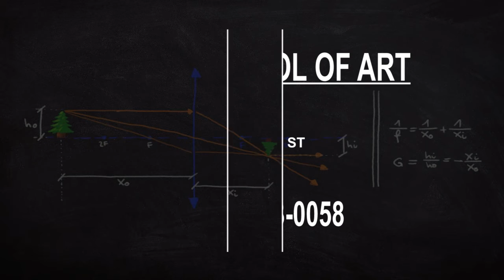Best Stitching Class in Tijuana, Mexico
Must Watch…. Best Stitching Class in Tijuana, Mexico

This list of Best Stitching Class in Tijuana, Mexico has been compiled by our Education experts after online / offline research combined with the reviews from our users. If you know any institution that we missed, please mention in the comment box below. This list will be updated from time to time.

List:

Casa Díaz
Blvd. Diaz Ordaz 1332

Gwen Couture
4007 Wabash Ave
Custom clothing, fabric & sewing classes

LEATHER FACTORY
 Revolución 1356
Leather & leather-working supplies

Bravo School of Art
2963 Beech St

Sixt Renta de Autos - Tijuana
Blvd. Padre Kino 10298

Burdick's Sewing & Vacuum Center
278 Third Ave
Sewing machine & vacuum cleaner showroom

Disney Store
4321 Camino De La Plaza
Resource for official Disney merchandise

Sixt Renta de Autos - Tijuana Aeropuerto
Ave, Blvd. Padre Kino 10298

SanDiego Continuing Education
4343 Ocean View Blvd

Southwestern College
900 Otay Lakes Rd

Chula Vista Adult School
1034 4th Ave00

Central Sewing Centre
1125 N 2nd St
Resource for industrial & home machines

Foot Locker
4457 Camino De La Plaza Suite 236
Brand-name athletic shoes & apparel

Sew Hut
4226 Balboa Ave
Store for sewing machines & classes

Sew Loka
2113 Logan Ave

Walmart
710 Dennery Rd

Castle Park High School
1395 Hilltop Dr

PhlebotomyU Phlebotomy Training & Certification
 2535 Camino del Rio S #300

Educational Cultural Complex.

Cesar E. Chavez Campus - San Diego Continuing Education
1901 Main St